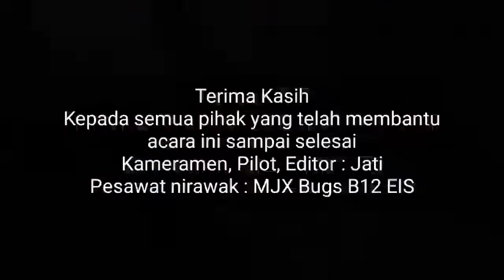Contoh Drone Weding Hajatan Sunatan di area komplek perumahan. MJX B12 EIS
Contoh Drone Weding Hajatan Sunatan di area komplek perumahan. menantang skil yang pas pasan. area sempit banyak kabel listrik..
pokoknya seru...
MJX B12 EIS